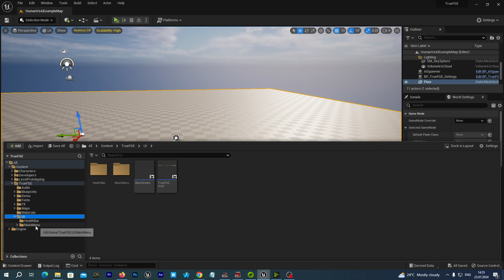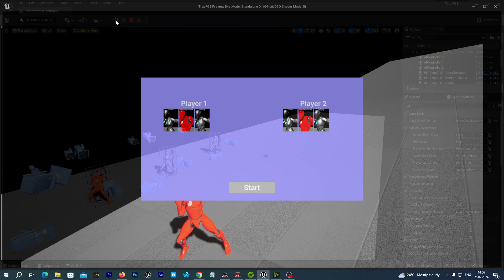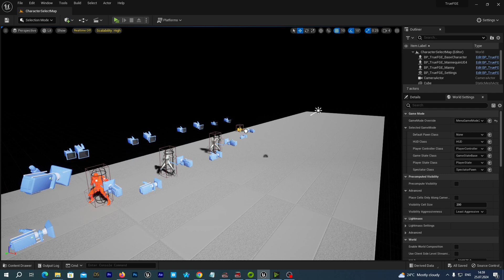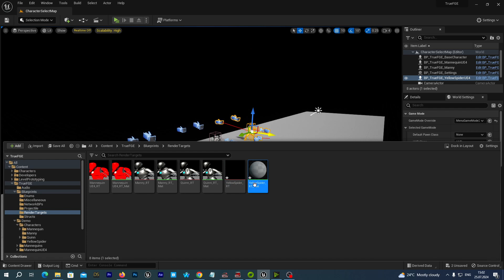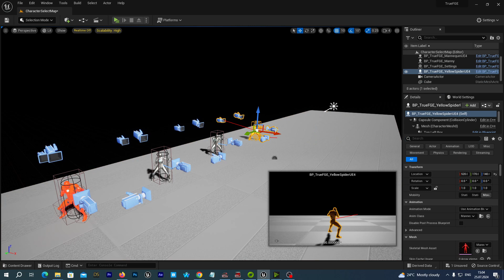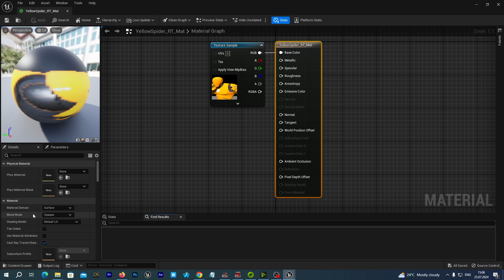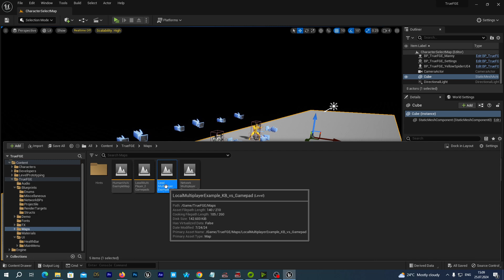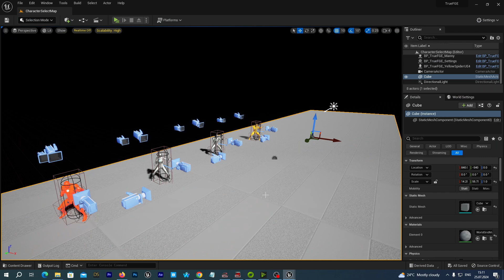Character Select Menu In Fighting Game Tutorial| Unreal Engine & True Fighting Game Engine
In this  Unreal Engine  tutorial we are going to learn how to operate with a character select menu in a fighting game created wit the True Fighting Game Engine for Unreal Engine.

We will also add a new character to the menu in a simple and quick way, we will learn how to place  the fighter to the menu map to automatically capture its snap with SceneCaptureComponent2D, and we will then easily set up a Render Target Texture  and a Material to use as a thumbnail item in our Character Select Menu widget.

The True Fighting Game Engine for Unreal Engine (5.0-5.2 and further) is my personal project intended to help you build your own fighting games. You can create either Mortal Combat or Tekken style of games, depending on what you want. The True Fighting Game Engine for UE  supports 2.5D and 3D Arena fighting modes. You can either make your game single player (fighter vs AI), or local multiplayer, or network multiplayer, depending on your needs.
You still need some knowledge about blueprint  programming for Unreal Engine to use the fighting game engine.